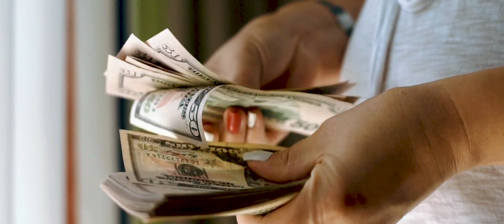I'm a web developer | Life Of a Web Developer